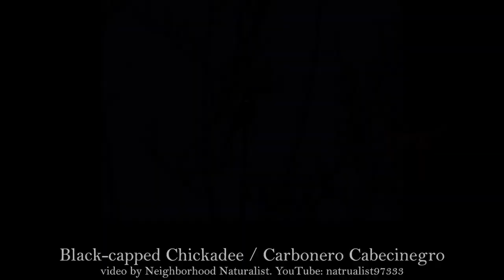Bird Songs & Calls / Las Canciónes y Llamadas de Las Aves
IAE Ecological Educator Tyler Knapp presents an introduction to the different types of songs and calls that birds use to communicate with one another. This is part of the Willamette-Laja "Shared Birds / Aves Compartidas" bilingual migratory bird education program. This video includes Spanish subtitles.

Tyler Knapp, IAE Educator de Ecología presente un introducción sobre como las aves se comunican con otras aves usando diferente tipos de canciones y llamadas. Este is un parte del Laja-Willamette "Aves Compartidas / Shared Birds" programa educativa y bilingüe sobre las aves migratorias.
Este video incluye subtítulos en Español.

Thank you to Don Boucher with Neighborhood Naturalist for permission to use some of his bird videos. Check out their YouTube channel @Naturalist97333